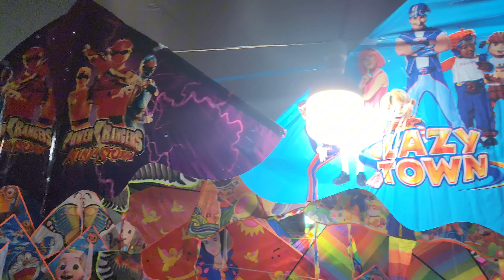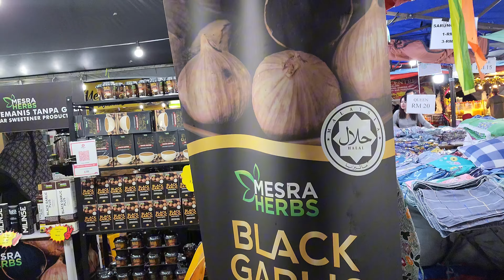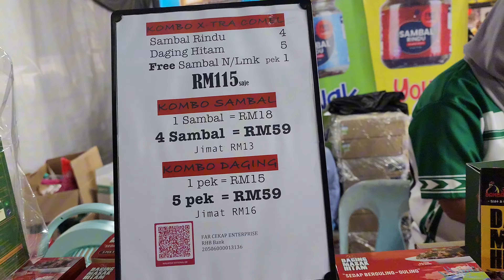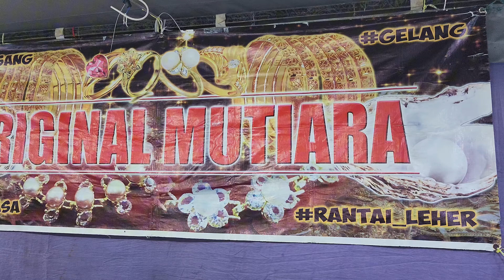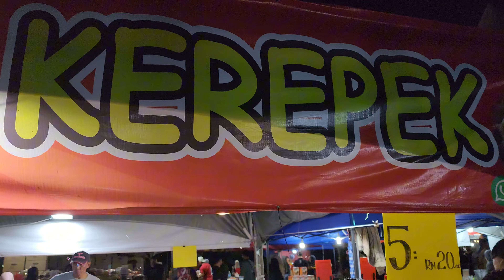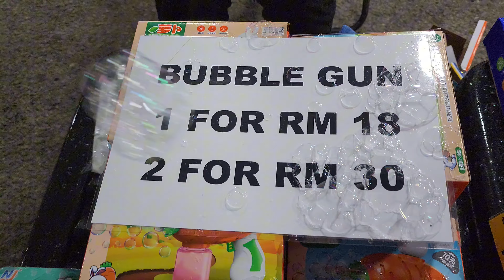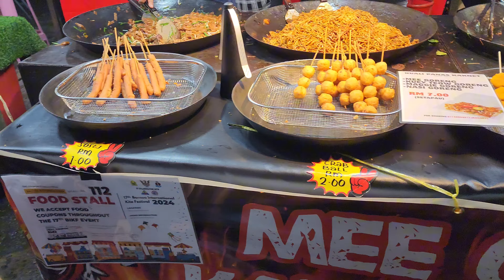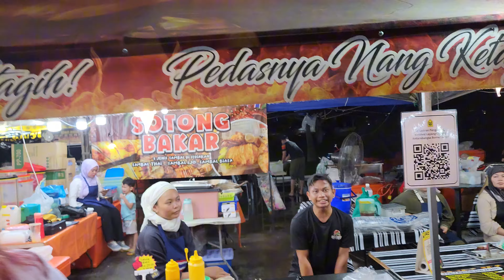Jualan di gerai Pesta Layang-Layang Bintulu memang hebat